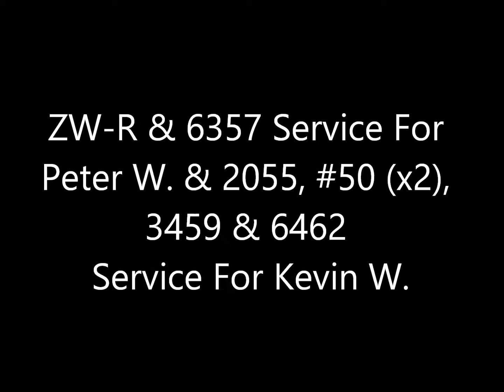Lionel ZW-R 6357 2055 3459 #50(x2) & 6462 Service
Peter W. sent in his ZW-R for an overhaul and his 6357 for service, while Kevin W. sent in his 2055 for service & liquid smoke conversion, 2 gang cars for service and hot glue the 2 workmen back on to the one car, a 3459 that was missing some parts and he purchased the 6462 gondola w/barrels that you see in the video (and the bar end truck). First time this has happened that I was able to test one customer's transformer by running/testing another customer's locomotive, etc  And coincidentally, both of them are from CA and sent them all the way to me in NJ cause I'm just that darn good! (just kidding) The 6466W & 6822 searchlight are mine, but the rest of the stuff is all theirs. Thanks for your biz, guys. Enjoy!

My eBay Lionel Postwar Store